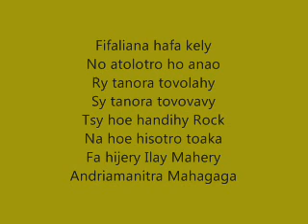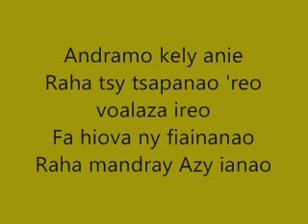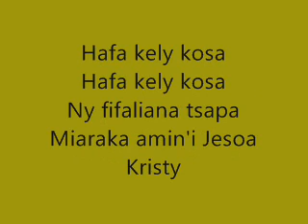Hafa kely kosa - Stenny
Rock and Roll évangélique